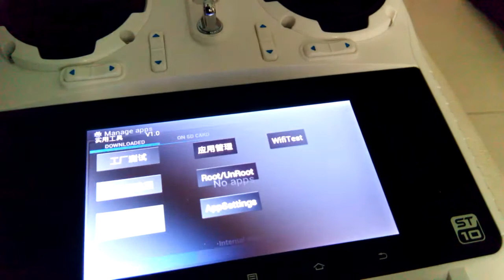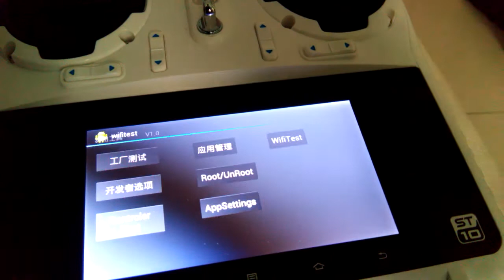Yuneec Q500 Typhoon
Experiencing new dimensions